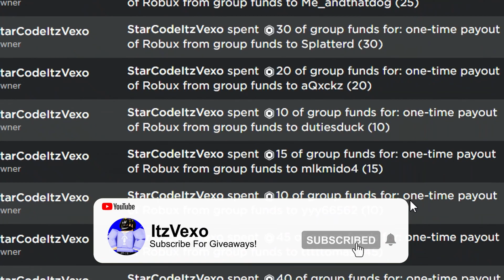ALL NEW *SECRET* CODES in A BIZARRE UNIVERSE CODES! (Roblox A Bizarre Universe Codes)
ALL NEW *SECRET* CODES in A BIZARRE UNIVERSE CODES! (Roblox A Bizarre Universe Codes) I redeemed all of the new a bizarre universe codes in the new update in a bizarre universe codes!